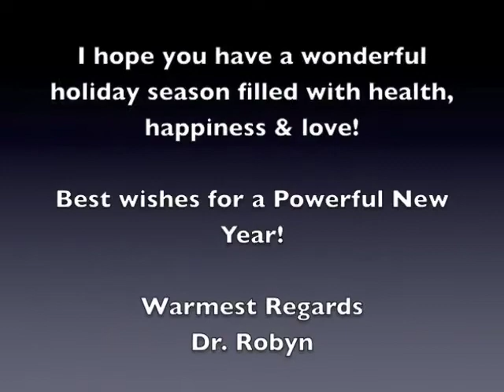Ask Dr Robyn Silverman Friendship Powerful Words Dec 2010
Dr. Robyn Silverman, child/adolescent dev specialist, founder/creator of  Powerful Words Character System, & author of, "Good Girls Don't Get Fat" answers a Friendship Question for parent